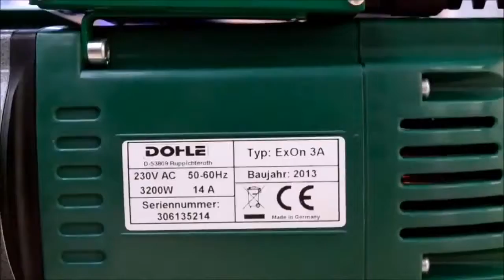Máy hàn đùn tấm nhựa PP, PVC 0945 668 566